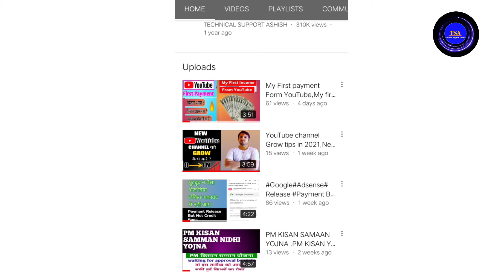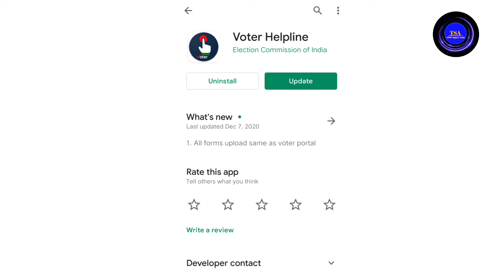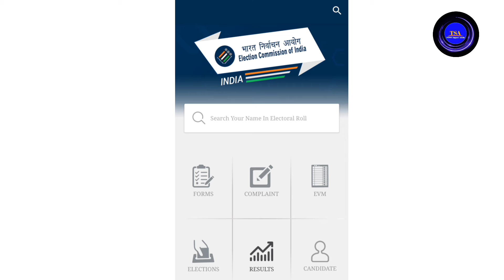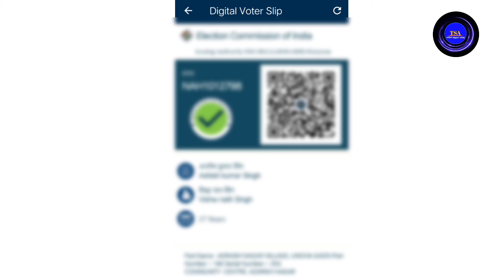How To Download Digital Voter Slip,Digital Voter Card Download Kaise kre?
technical supoort ashish,

Dear friends ,Maine Aapko Video mai digital voter slip download karna sikhya hai,

i hope you video aapko pasand aaya hoga,